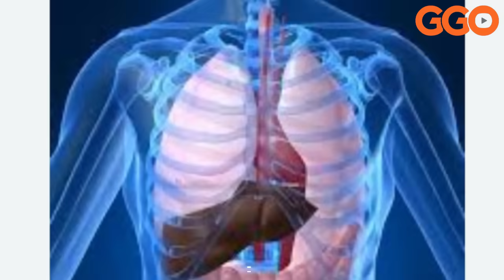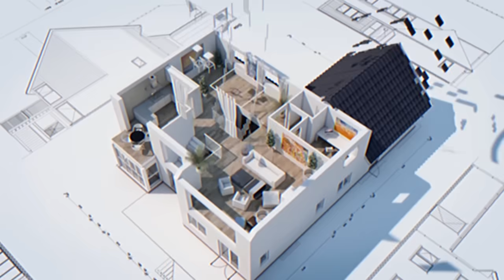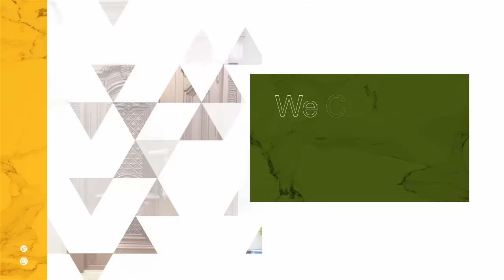AMEZI 2 GUSA AHITANYE ABASIRIKARE 43000|USA IRAKAJWE NO KUDATERA INTAMBWE KWA UKRAINE|OTAN IRANENGWA